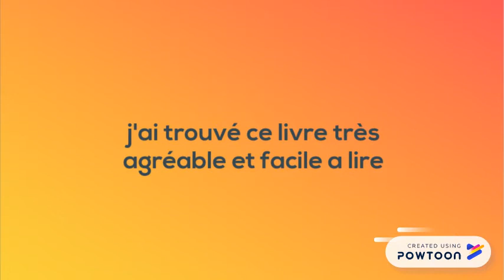Mots rumeurs Mots cutter